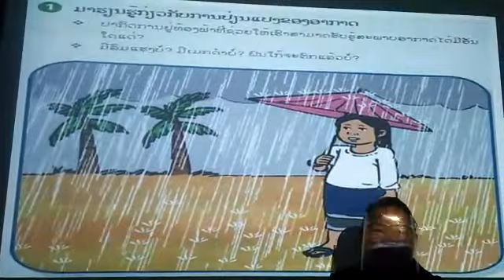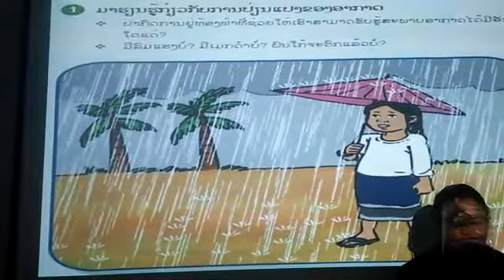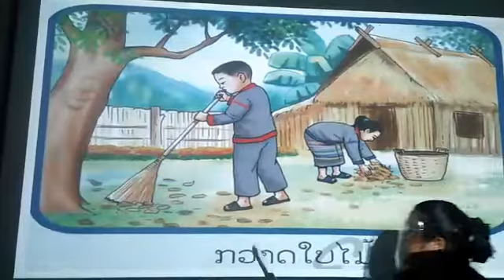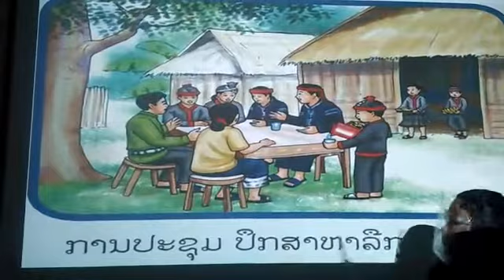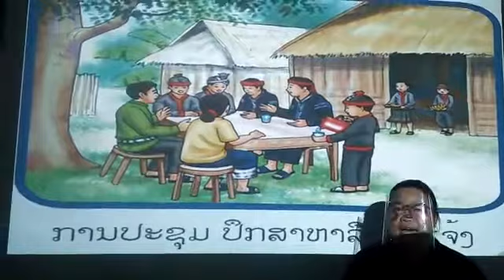ໂລກອ້ອມຕົວ ປ 1 ບົດທີ30 ອາກາດ ຕໍ່ ຄລິປ1